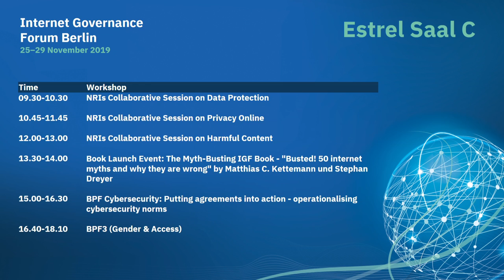IGF 2019 - Day 2 - Estrel Saal C - NRIs Collaborative Session